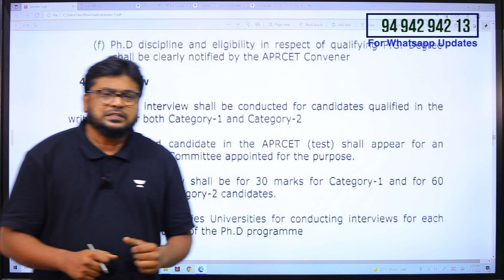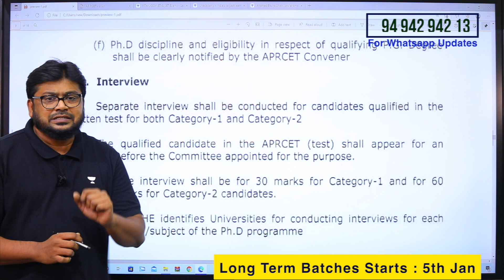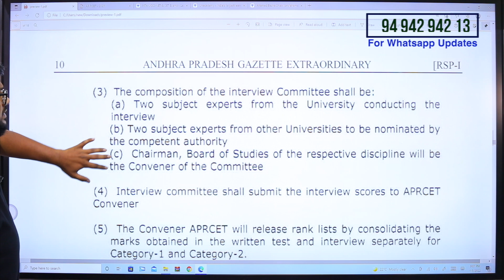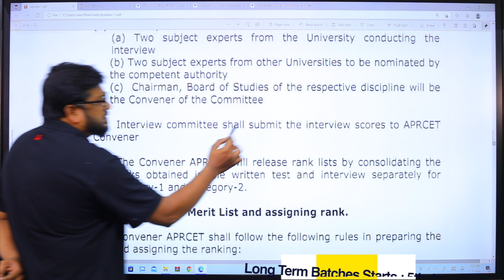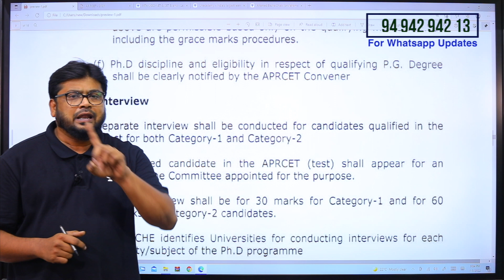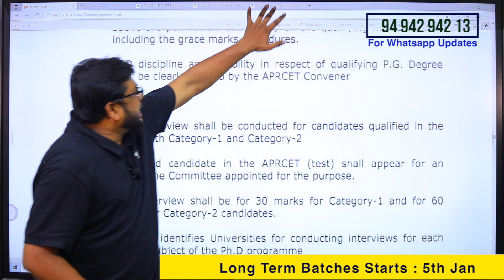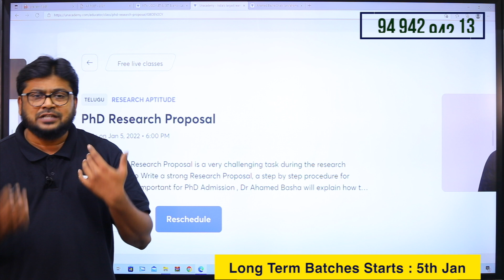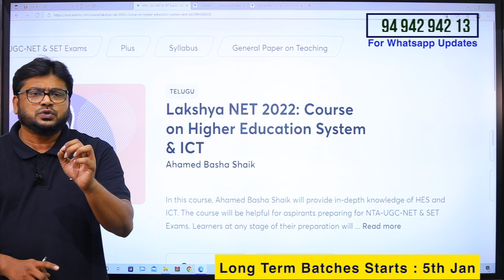AP RCET 2021 Interview Dates and Interview Committee??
Assistant Prof. Jobs
WhatsApp Groups
Assistant  Prof. Jobs  Group-10

👇Target NET 2022👇
WhatsApp Groups
👇Target NET 2022👇

WhatsApp Groups
👇Target RCET 2022👇

👇 JL/DL Jobs 👇
WhatsApp Groups
👇 JL/DL Jobs👇

👇 Banks/SSC/RRB Exam 👇
WhatsApp Groups
👇 Banks/SSC/RRB Exams👇

👇 APSET 2022 Aspirants 👇

WhatsApp Groups
👇 APSET 2022 Aspirants👇

WhatsApp Groups
👇 TS-SET 2022 Groups👇